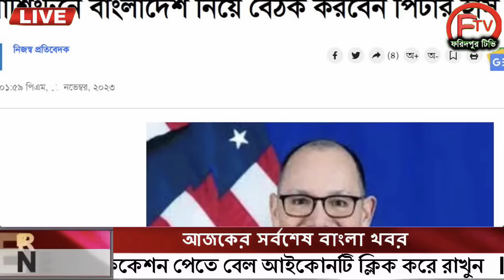এইমাত্র পাওয়া Ajker khobor 20 Nov 2023Bangla news today bangla khobor Bangladesh latest news